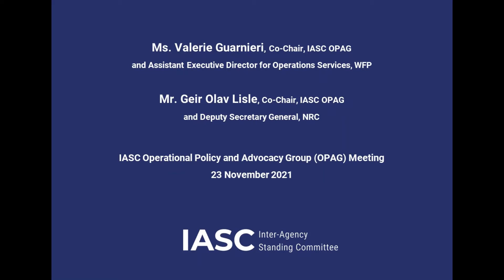Ms Valerie Guarnieri and Mr Geir Olav Lisle, Co Chairs, IASC OPAG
The Operational Policy and Advocacy Group (OPAG) members met to renew collective commitment to put people and their protection at the centre of humanitarian action.